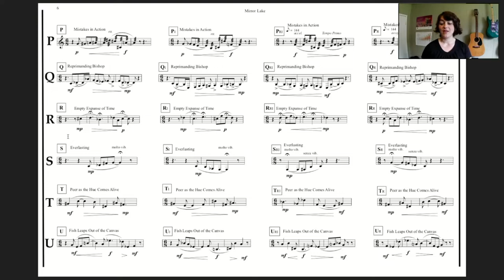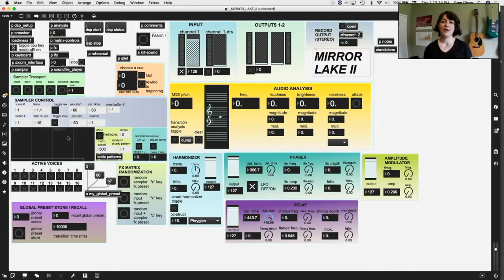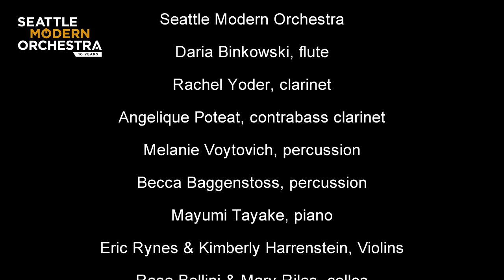Olivier Messiaen, Greg Dixon [WP], and Huck Hodge [US Premiere]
SMO performs excerpts of Olivier Messiaen's Quatuor pour la fin du temps (1941), 2014 US premiere performance of Huck Hodge‘s Alêtheia for ensemble (2011), and World Premiere of Greg Dixon's Mirror Lake II for clarinets and electronics (2020).

PERFORMANCE PROGRAM
OLIVIER MESSIAEN – Quatuor pour la fin du temps (excerpts) (1941)
Movement I: “Liturgie de cristal”
Movement III: “Abîme des oiseaux”
Movement IV: “Intermède”

Mikhail Shmidt, violin
Angelique Poteat, clarinet
Rose Bellini, cello
Cristina L. Valdés, piano

GREG DIXON – Mirror Lake II for clarinet and electronics (2020) – World Premiere
Rachel Yoder, clarinets
Greg Dixon, electronics

HUCK HODGE – Alêtheia for ensemble (2011)
Daria Binkowski, flute
Angelique Poteat, clarinets
Rachel Yoder, clarinets
Melanie Voytovich, percussion
Becca Baggenstoss, percussion
Bonnie Birch, accordion
Mayumi Tayake, piano
Eric Rynes, violin I
Kimberly Harrenstein, violin II
Rose Bellini, cello
Mary Riles, cello
Julia Tai, conductor

US Premiere performance at the Chapel Performance Space, Seattle, WA on November 15, 2014